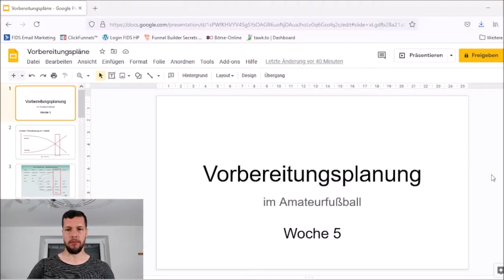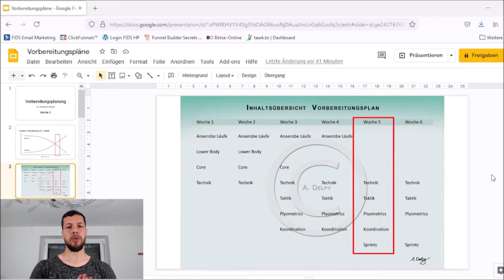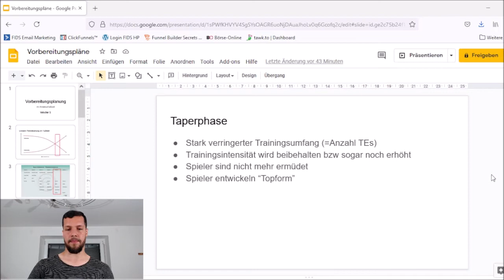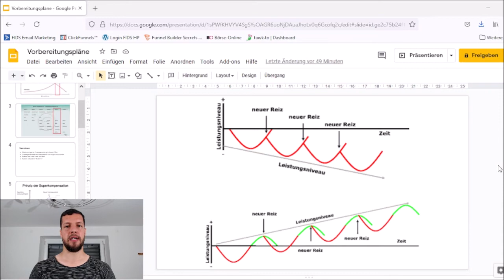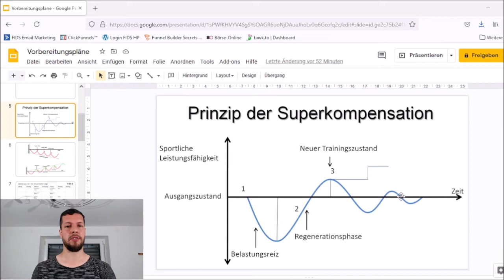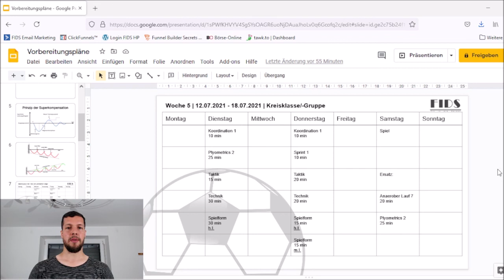Fußball Vorbereitung | Trainingsplan erstellen | Belastungssteuerung in Woche 5 | Taperphase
Dieses Video ist der fünfte Teil einer 6-teiligen Videoserie, bei der du lernst, wie du einen Trainingsplan für die Vorbereitung im Fußball (oder auch Vorbereitungsplan) erstellen kannst.

Im dritten Teil der Serie lernst du, wie du Woche 5 deiner 6-wöchigen Vorbereitung im Fußball gestaltest und wie du die Belastungssterung in Woche 5 der Fußball Vorbereitung ansetzen musst, um Verletzungen zu verhindern und die Leistung deiner Spieler optimal zu entwickeln.

Außerdem lernst du alle Übungen für die fünfte Woche der Saisonvorbereitung im Fußball kennen und lernst, wie sie im Sinne der Belastungssteuerung im Fußball zusammenspielen und wie du sie gezielt in der Vorbereitung einsetzen kannst, um einen besseren Trainingseffekt bei deinen Spielern zu erzielen.
Im Besonderen gehen wir in Woche 5 der Trainingsplan Erstellung im Fußball auf das Pronzip der Taperphase ein und werden sehen, dass man die Belastung im Fußball nicht nur durch das Ändern des Trainingsvolumen (Anzahl der Trainingseinheiten) steuern kann, sondern vor allem auch durch die Trainingsintensität.

00:00 Intro

00:30 Periodisierung in Woche 5
00:55 Neue Trainingsinhalte in Woche 5
01:36 Taperphase im Fußball
03:12 Superkompensation im Fußball
04:48 Positive Superkompensation
06:10 Negative Superkompensation

08:02 Belastungssteuerung in Woche 5
13:26 Outro

Über Alex Delpy

Mein Traum war es immer, Fußballprofi zu werden. Aber nicht wegen Geld oder schnellen Autos, sondern um vor so vielen Zuschauern wie möglich meiner Lieblingsbeschäftigung nachgehen zu können: Fußballspielen!
Nach Stationen in den Nachwuchsleistungszentren Wacker Burghausen (Bayern), SV Ried (Österreich) und zahlreicher Nominierung in diverse Kadermannschaften, durfte ich dann auch einige Trainings mit den Profis der SV Ried absolvieren und konnte den nächsten Schritt förmlich spüren!

Doch leider hat es dann doch nicht ganz gereicht...
Vielleicht, weil ich zur falschen Zeit am falschen Ort war. Vielleicht, weil ich einfach nicht genug genug war. Oder vielleicht, weil mich viele kleine Verletzungen immer wieder zurückgeworfen haben und mir im Endeffekt den letzten Schritt zu schwer gemacht haben...

Diesem Thema habe ich mich im Anschluss an mein Aus mit der Profikarriere gewidmet: Wie kann man Verletzungen im Fußball verhindern?

Und was man dazu in einem Sportwissenschaftsstudium alles erfährt...

Begib dich mit mir auf eine Reise durch die verschiedenen Aspekte der Sportwissenschaft! Dabei lernst du, wie du Verletzungen im Fußball verhindern kannst und wie du die Leistungsfähigkeit deiner Spieler durch fußball-spezifisches Training und richtige Belastungssteuerung auf ein völlig neues Level bringst!